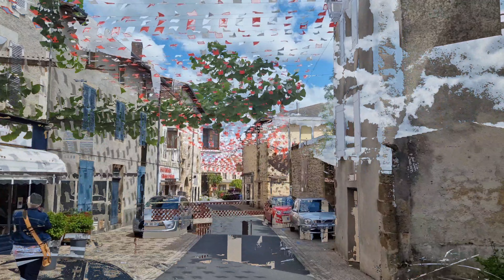We visit the local French towns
There are very many beautiful places to visit in the Limousin and neighbouring departments such as the Charente.  As well as updates on the house, we will try and show you some of the things we love about this area which helped us decide its where we eventually want to live.

We are big fans of.